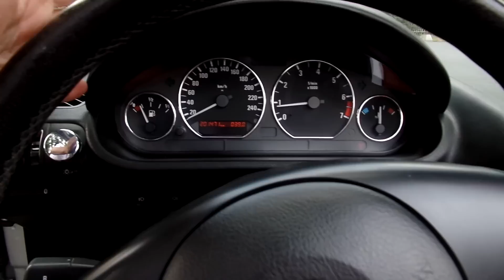BMW Z3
A hirdetés részletei:
Magyarországi, bőrkárpitos, frissen szervizelt (olaj, szűrők, gyertyák) kedvező árú 1.9 benzines BMW Z3 eladó! Kellemes vezetési élmény, szép tető, új hátsó szélvédő.